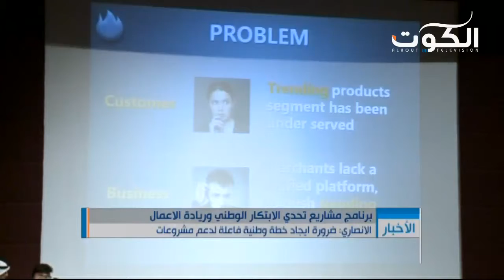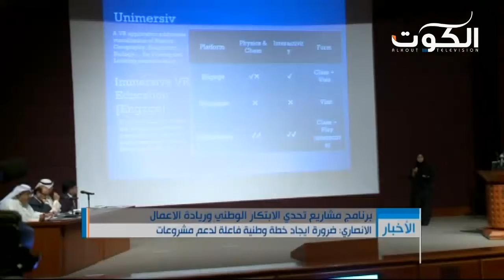برنامج مشاريع تحدي الابتكار الوطني وريادة الاعمال